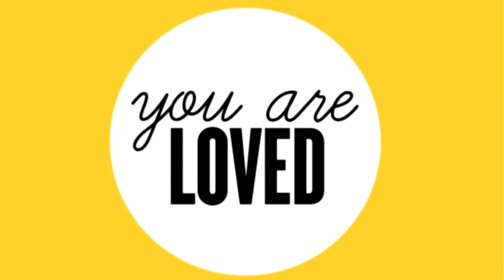10K Q&A!! COMMENT WITH YOUR QUESTIONS!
I'm ReigningRavens1 and I am the creator of StreamHYPE and I am Chicago's #1 Ravens Fan. I used to primarily only do Madden NFL 17 but I've branched out into other (better) games and live stream on a regular basis on YouTube Gaming and interact with all my viewers. Jesus bless all you guys and go Ravens!

THEY'RE MUCH APPRECIATED BUT NEVER REQUIRED!
Click on the "$" logo or if you want your donation to POP UP ON THE SCREEN, you can

RR COINS / RR BOT!:
Check your RR Coins!: Type "!Coins" in the chat or go

ADD ME ON THESE SOCIAL MEDIA SITES!:
Xbox Live: ReigningRavens1
Google+: ReigningRavens1

FREE RR1 MOBILE WALLPAPERS!

BE A PART OF StreamHYPE WHEN WE'RE STREAMING!

GAME I'M CURRENTLY PLAYING:
EA SPORTS Madden NFL 17, Rocket League